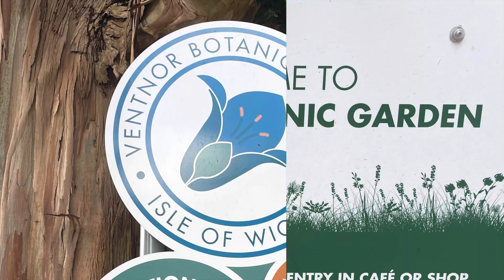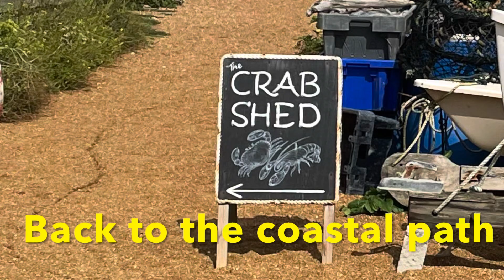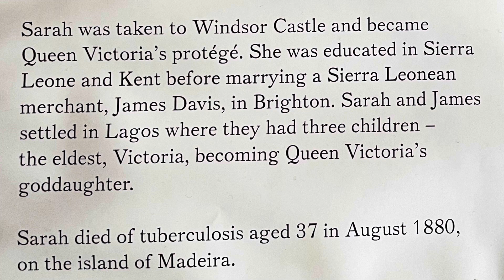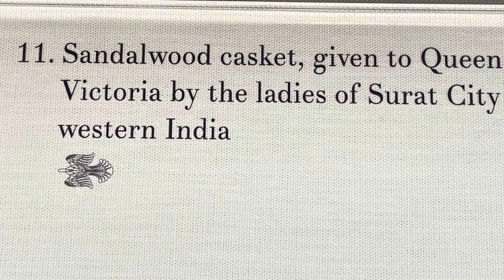2024 Isle of Wight 2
Various attraction of the Isle of Wight. Osborne House. Ventnor Botanic Gardens. Bembridge Windmill. Parts of Is;e of Wight coast path.